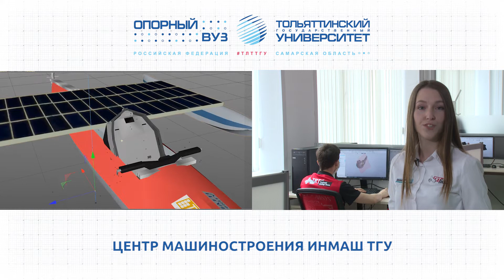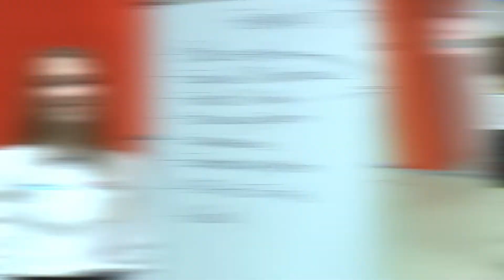ТГУ PROMO: ЦЕНТР МАШИНОСТРОЕНИЯ ИНМАШ ТГУ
Сегодня вас ждет экскурсия в Центр машиностроения института машиностроения ТГУ. Сюда студенты различных направлений обучения приходят для работы над проектами международного уровня!
Именно здесь реализуются такие известные международные проекты как «Formula Student», «Solar Regatta», «Smartmoto Challenge».